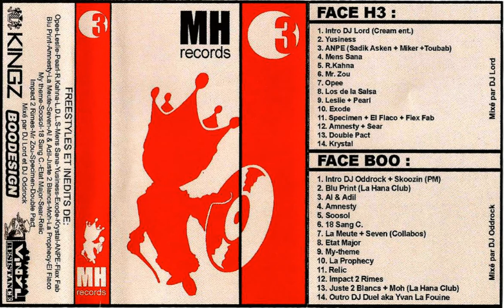Los de la Salsa (Chakal & LeSpectre) (Face H3/ Mixtape M&H Records 3) 2002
M&H Records est un label genevois fondé par masterj & djhenryIII au début des années 2000. M&H sortira une série de mixtapes de #1999 à #2002 invitant des rappeurs de Genève mais aussi de Suisse Romande et de France.
featuring losdelasalsa (chakal & lespectre )